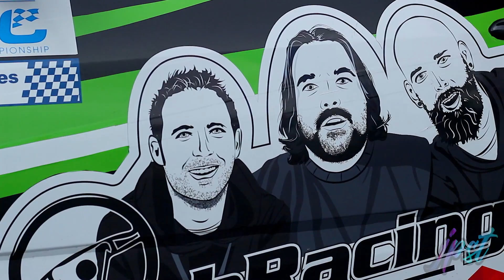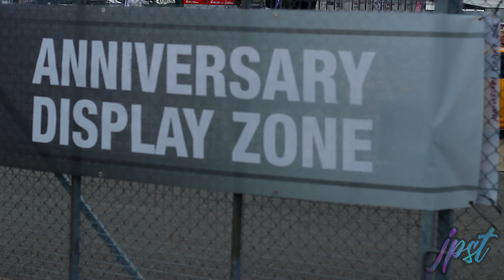Ford Fair 2021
Hello Everyone,

Today we finally got to return to Silverstone for Ford Fair 2021 and its been a long wait. Through the pandemic we all needed to know that when show season came back around we had the thrills and excitement that we used to get.

And , We were not disappointed.

The day was amazing. watch it for yourself.